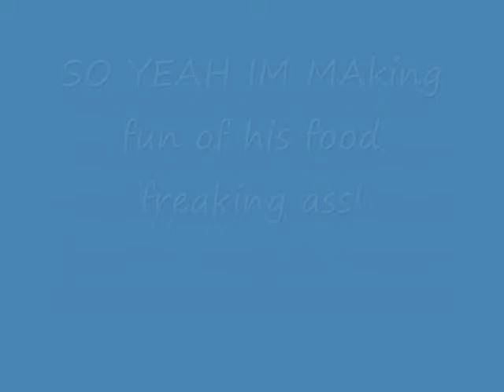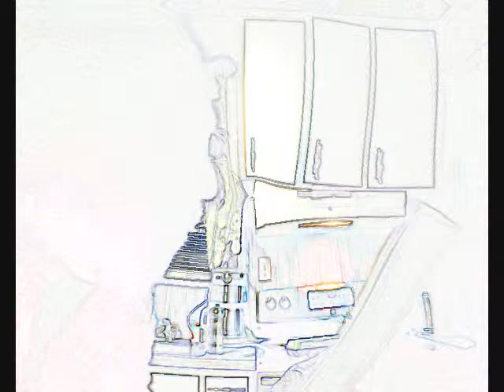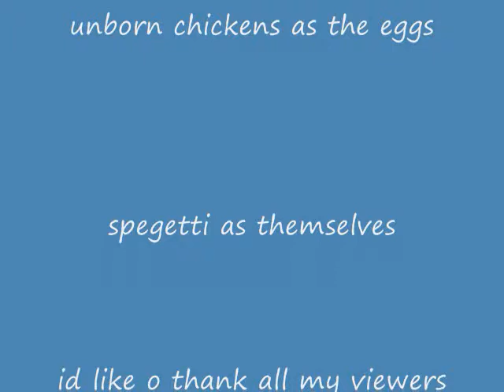G Garvin spoof .....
i aint knocking dis nigga hustle but i think he a mad he didn't make it as a rapper! dis nigga be a lil too damn excited about food! or is it just me? hmmmmm im just sayin.